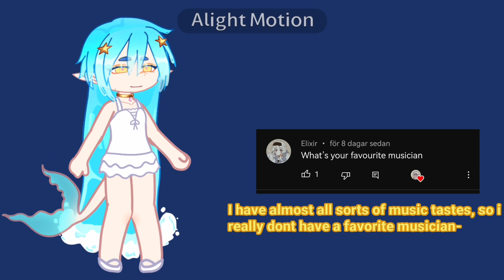QnA!!! /10k+ special